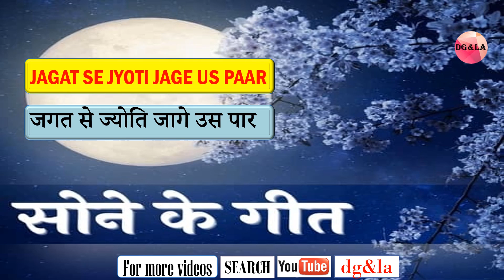JAGAT SE JYOTHI JAGE जगत से ज्योति जगे - SONE KE GEET - BK SONGS - SPIRITUAL - DEVOTIONAL